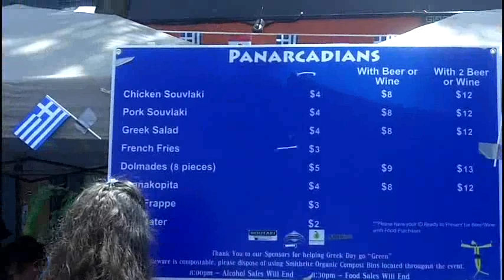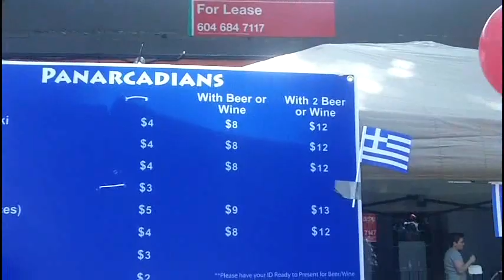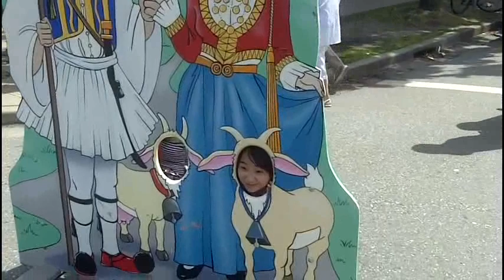Greek Days in Vancouver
At Vancouver's annual Greek Days celebrations, it's all about the music and the food. Opa!